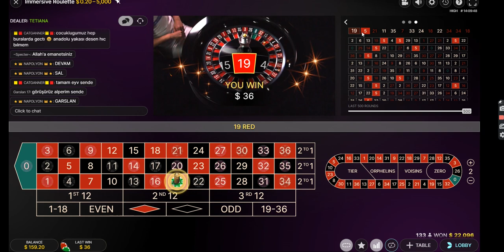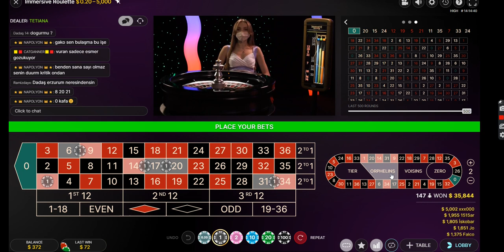can hit my target end up zero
zero is a bad feeling